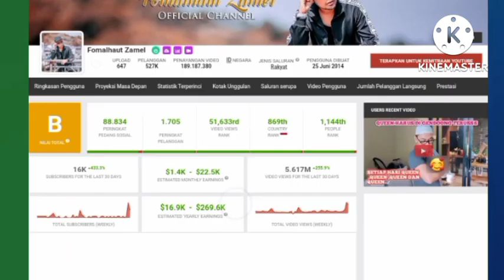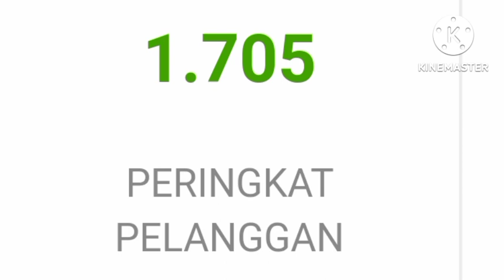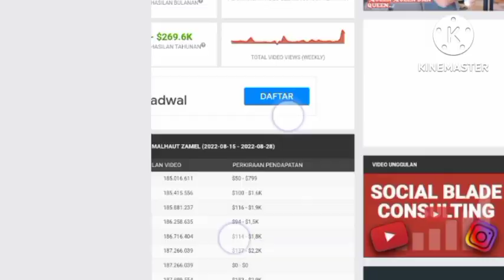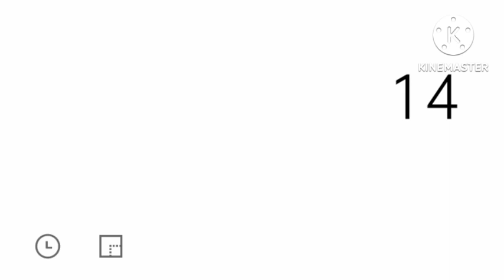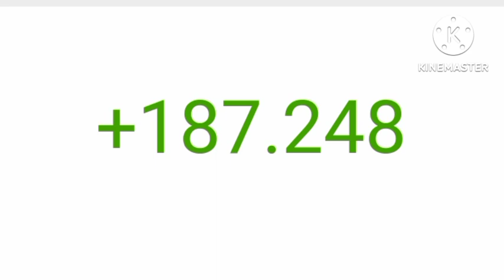BIKIN NGILER || SEGINI GAJI FOMALHAUT ZAMEL DARI YOUTUBE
FOMALHAUT ZAMEL adalah youtuber yang akan kita kepoin penghasilannya setiap bulan dan per tahunnya dari YouTube.
Dilansir dari laman social blade akunnya sendiri dibuat pada tanggal 25 juni 2014 dengan jumlah subscriber pada saat video ini dibuat sebanyak 527K.